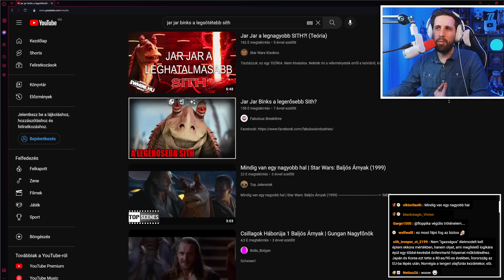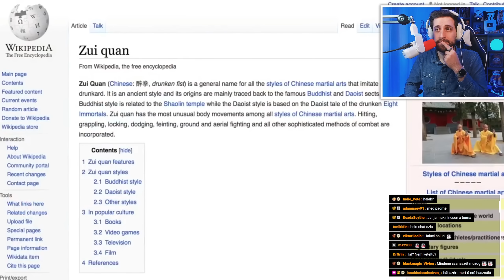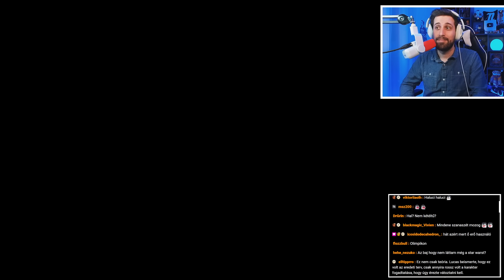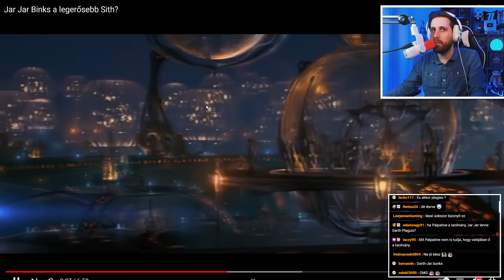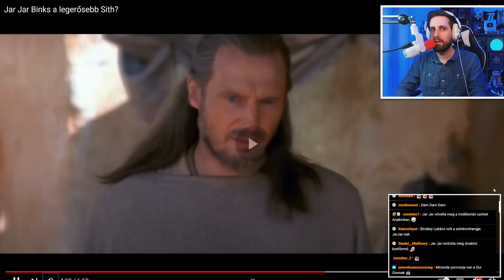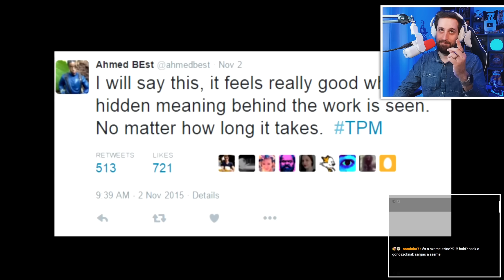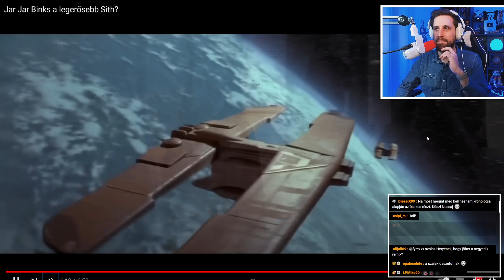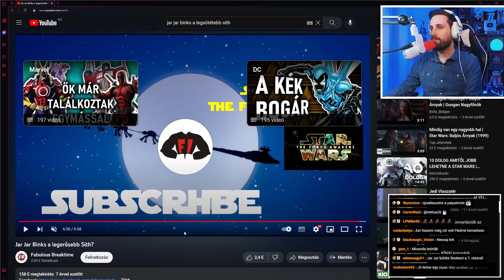Jar Jar Binks igazából SITH lovag! 😈